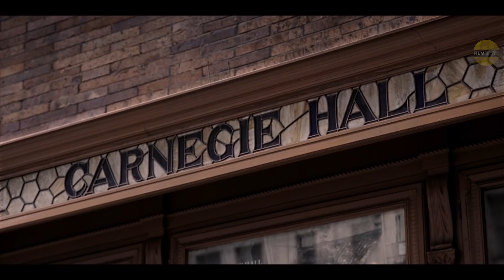GREEN BOOK Trailer (2018)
First Trailer for GREEN BOOK All trailers with courtesy of the rightholders. ©